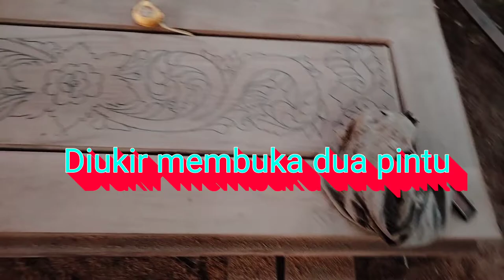Pengukir pintu bunga#eksort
This video wants to show you how to make a bed, make a cupboard, make and carve a luxury wood carving. If you like my video, please help me by clicking on one. Pengukir pintu bunga#eksort